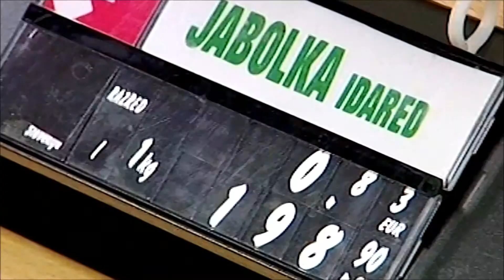ევროკავშირის წევრი ქვეყანა - სლოვენია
2 მილიონიანი სახელმწიფო სოციალისტური იუგოსლავიის ნაწილი იყო.
1991 წელს, დამოუკიდებლობის მოპოვების შემდეგ, სლოვენიამ ევროინტეგრაცია უმთავრეს პრიორიტეტად აირჩია.
1996 წელს ლუბლიანასა და ბრიუსელს შორის გაფორმდა შეთანხმება ასოცირებისა და თავისუფალი ვაჭრობის შესახებ.
ქვეყანაში დემოკრატიული ინსტიტუტების მშენებლობა და მასშტაბური სოციალურ-ეკონომიკური რეფორმების განხორციელება დაიწყო.
2004 წელს სლოვენია ერთიან ევროპულ ოჯახს შეუერთდა.
სლოვენია პირველი იყო ევროკავშირში გაწევრიანებულ ყოფილ სოციალისტურ ქვეყნებს შორის, რომელიც 2007 წელს ევროზონაში შევიდა.
2014 წლის მონაცემებით, მთლიანი შიდა პროდუქტი ერთ სულ მოსახლეზე, 2003 წელთან შედარებით, ერთნახევარჯერ გაიზარდა.
სლოვენიის მიერ მიღწეული წარმატებები ევროპული არჩევანის შედეგია!
საქართველო ირჩევს განვითარების ევროპულ გზას!